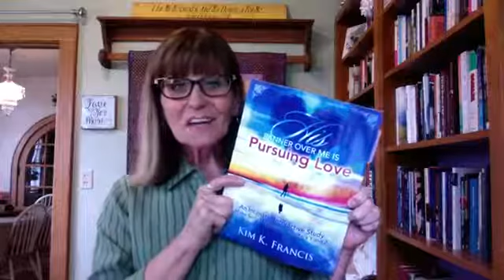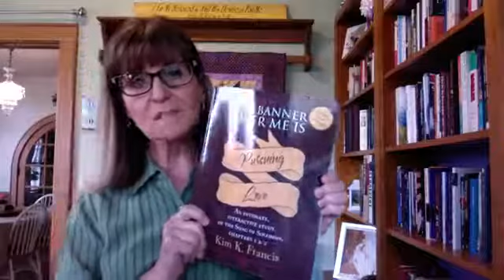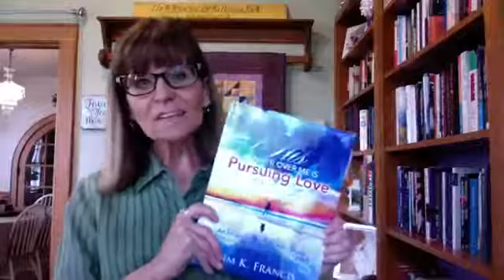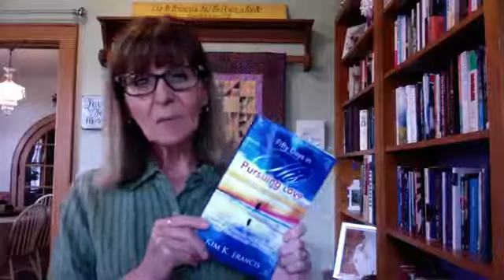Day 38 – He Wants You to Enjoy Life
In this video, I'm taking you through DAY 38, "HE WANTS YOU TO ENJOY LIFE" from my newest book, Fifty Days in His Pursuing Love Devotional.

(This originally aired as a FB Live video on May 8, 2020 on my Facebook author page, Kim K Francis

Get your paperback or digital copy of Fifty Days in His Pursuing Love Devotional at AMAZON today